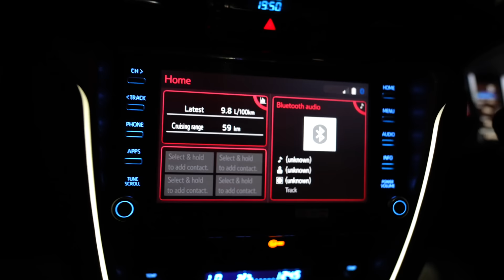Zaid Ki Asi Halat Dekh Kar Sare Rone Lage | Armaan Malik